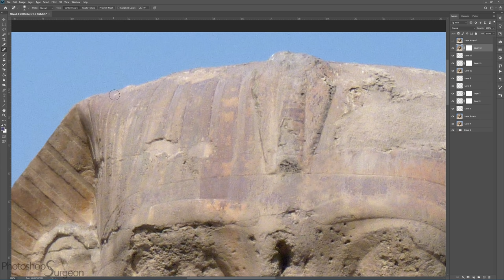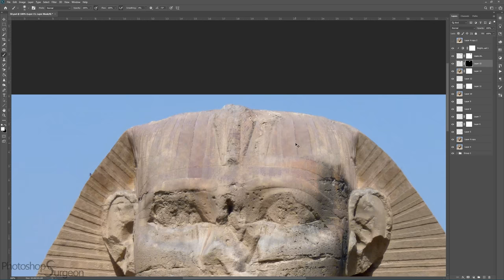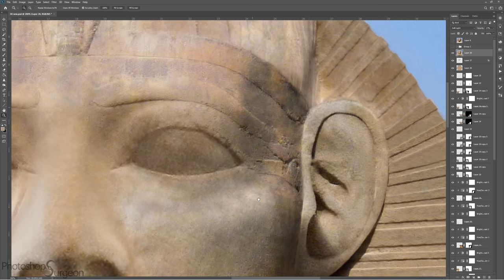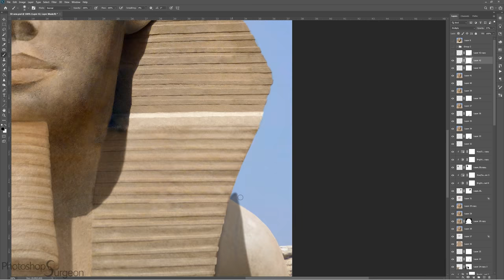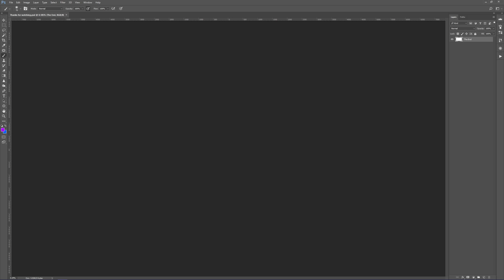Restoring the SPHINX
Restoring the Sphinx to its original form, as if it was never eroded by time, by referencing artifacts, historical and archaeological references.